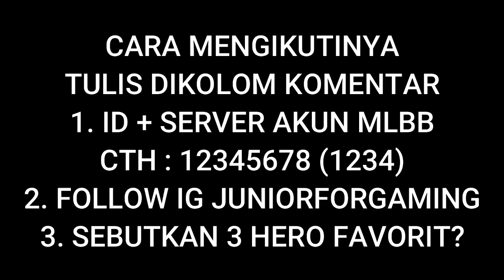Mathilda Vs Aldous - Siapa Hero Terkuat?! - Mobile Legends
Follow Yuk Akun Mobile Legends :
ID Server Original : 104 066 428
ID Server Advance : 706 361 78